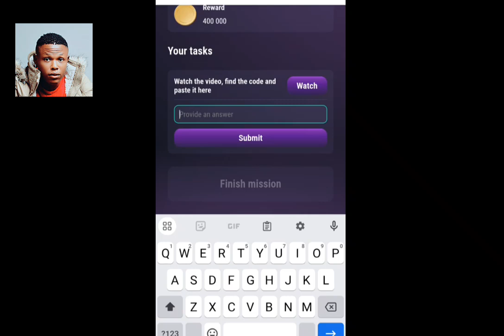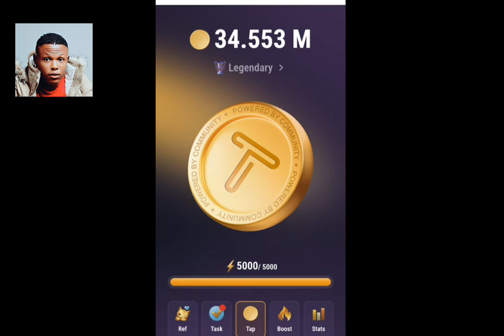Tap Swap Video Code For "How Blockchain Actually Work"